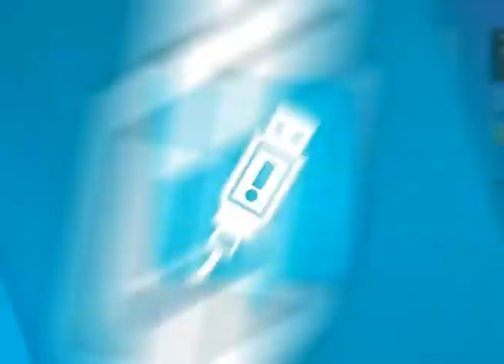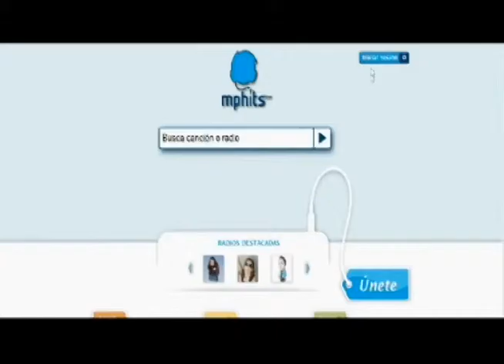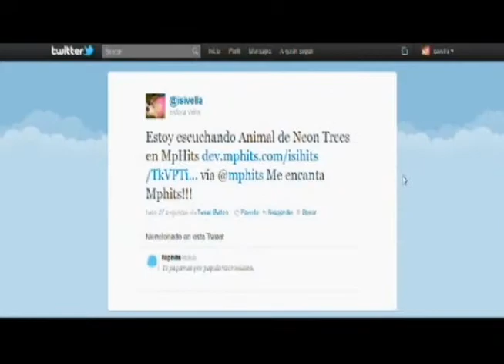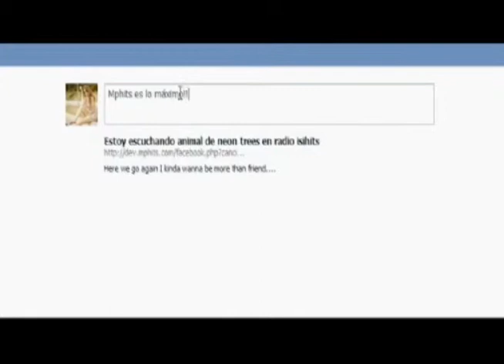MPHITS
MPHITS - OhMyGeek! TV 205

"Mphits", música para escuchar y descargar online completamente gratis y legal.
Conversamos con sus desarrolladores quienes nos cuentan cómo se inició el proyecto -y por supuesto- cómo funciona.